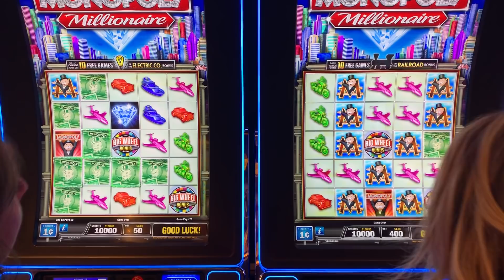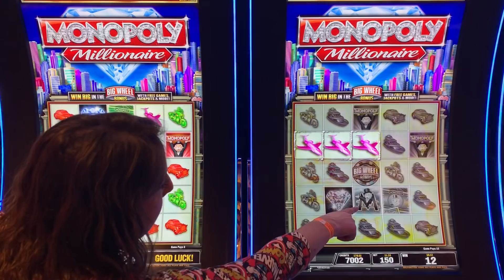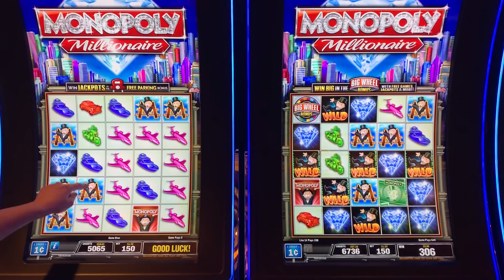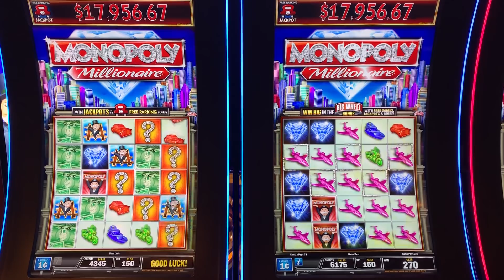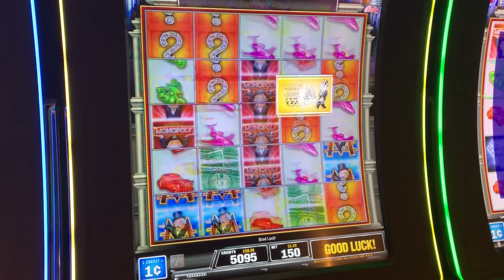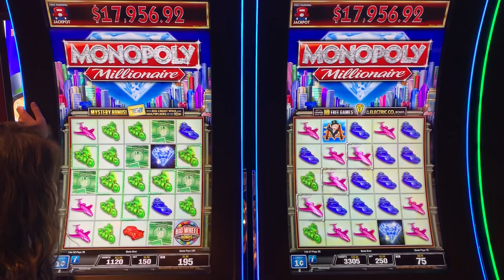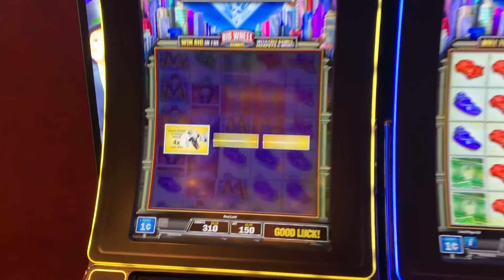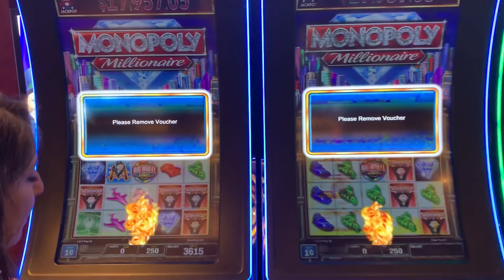$100 SLOTOPOLY CHALLENGE WITH THE SLOT LADIES